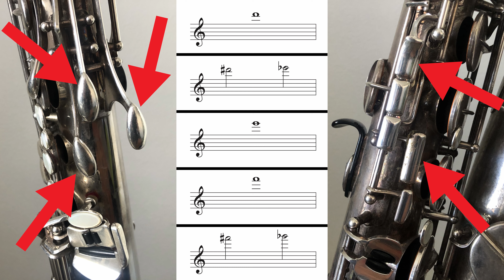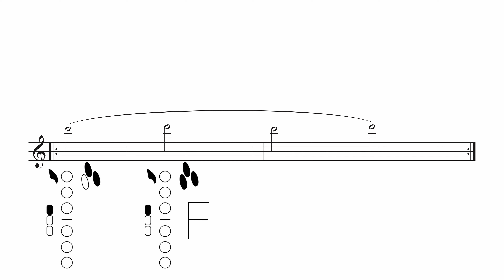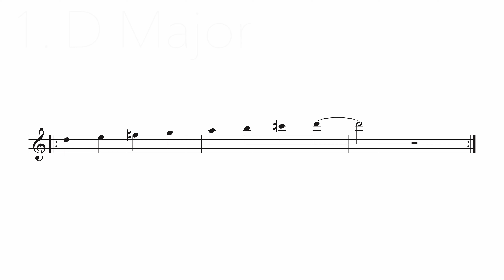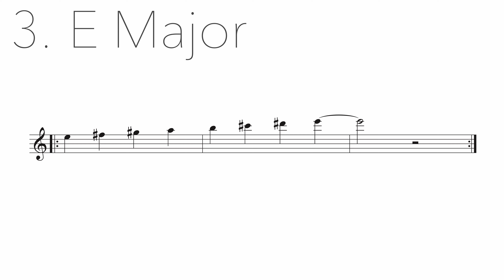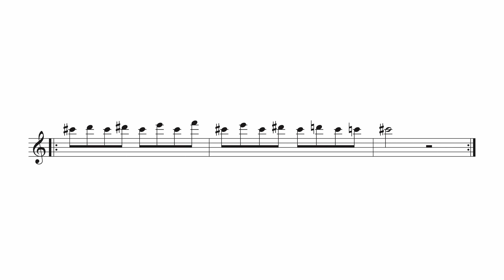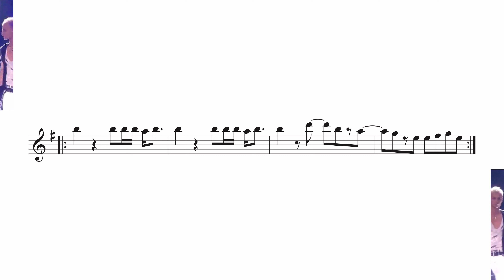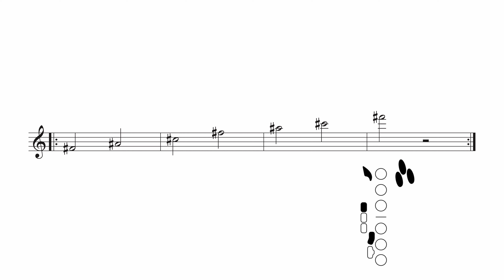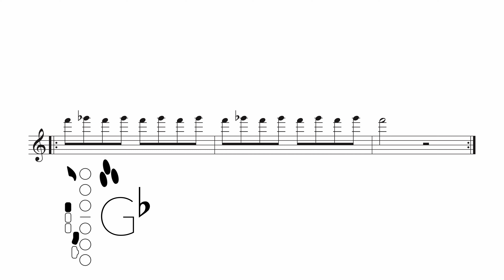Tenor Saxophone Warm Up for Beginners #11 - Palm Keys (D,Eb,E,F) + High F# Bonus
In this video, we're adding the highest notes in the regular range of the saxophone - D, D#/Eb, E, and F. You can also learn how to play the song from the Epic Sax Guy meme.

For players with a high F# key, there is a bonus section at the end with exercises using that key.

Saxophone gear used in this video:
Saxophone - Yamaha Custom 82Z Tenor Saxophone
Neck - Boston Sax Shop Heritage Neck
Mouthpiece - Syos Eddie Rich Signature Model 8
Ligature - Boston Sax Shop Superlative Ligature
Reeds - Boston Sax Shop 3

0:00 Intro
0:51 Long Tones
2:32 Triads (3-Note Chords)
5:16 Scales
7:28 Technique
11:47 Epic Sax Guy
12:25 High F# Bonus Section